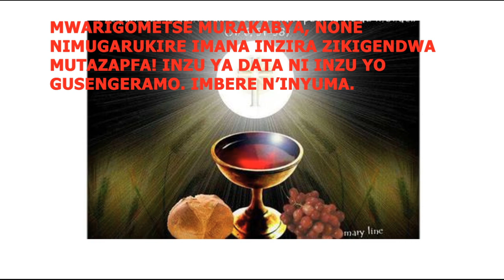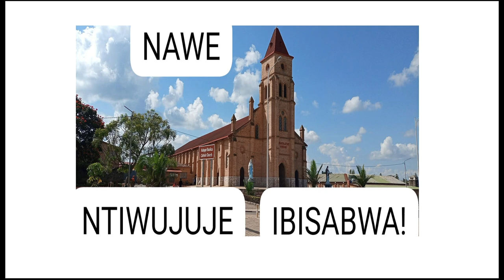INSENGERO NYINSHI ZIKORERWAMO UBUJURA, UBUSAMBANYI, UBWICANYI, UBUNEBWE, UBWIBONE N'IBINDI!